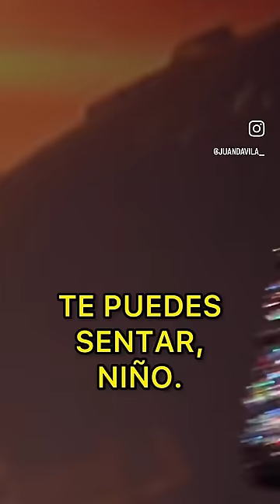LO MEJOR DE JUAN DÁVILA FEBRERO 2024. PARTE 2. MONÓLOGO/.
FRAGMENTOS SHOW EN DIRECTO FEBRERO.2024. PARTE 2.